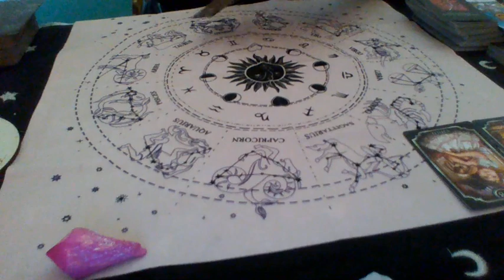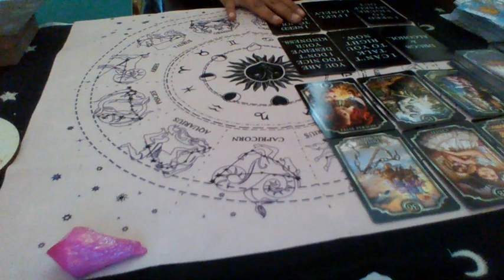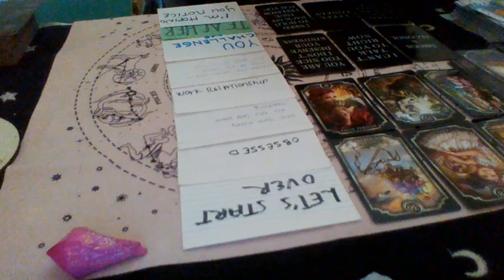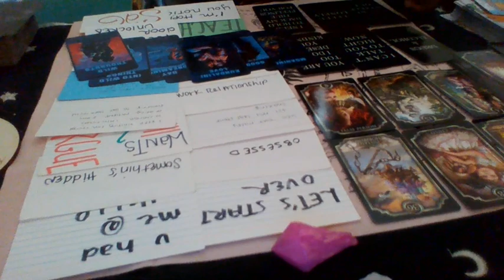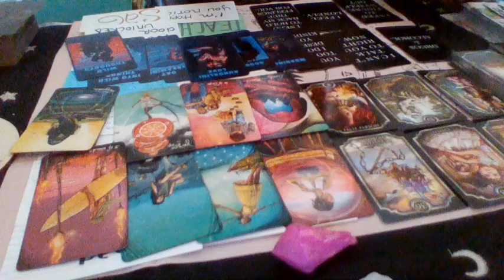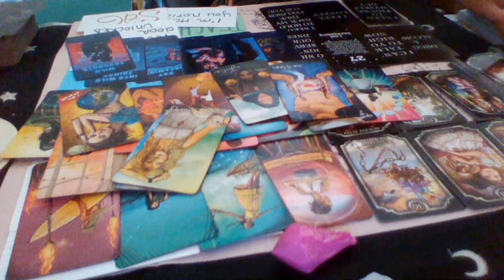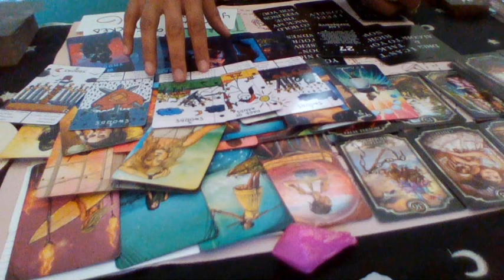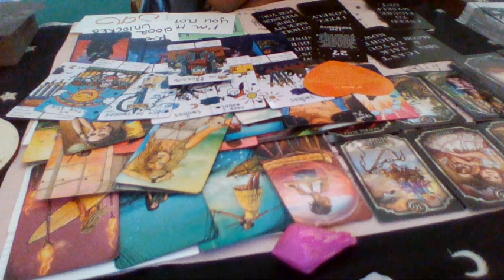TAURUS Somebody's about to get pregnant!!!!!! periodt